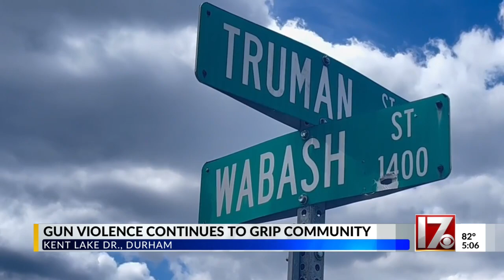‘It’s like a warzone’: Durham residents plead for violence to stop after two fatal shootings in one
‘It’s like a warzone’: Durham residents plead for violence to stop after two fatal shootings in one day